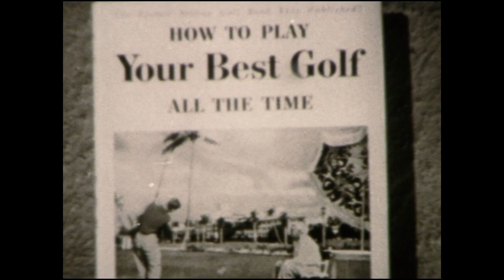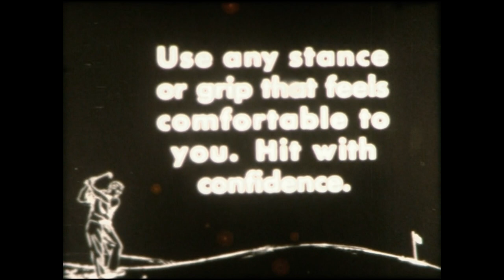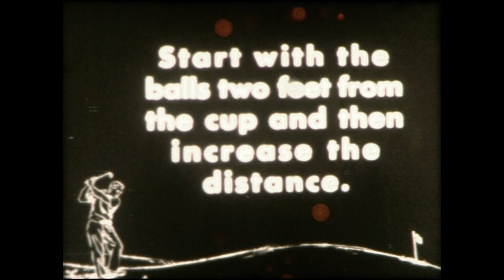Castle Films - Short Game Traps & Putting